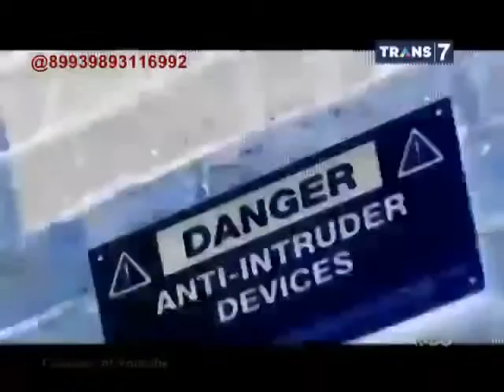On The Spot Trans 7 7 Kejadian Misterius Terekam Kamera